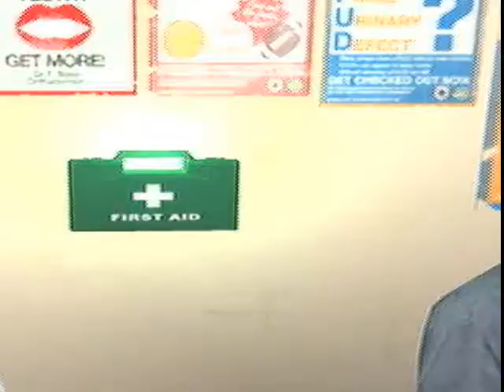Liberty City Chronicles: Pilot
This is my first piece using GTA tech so enjoy. More to come.